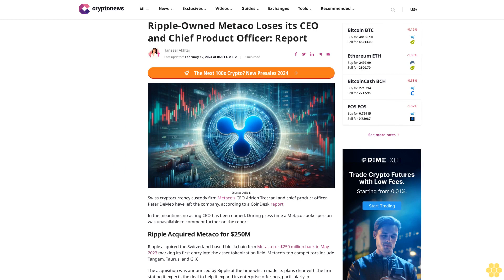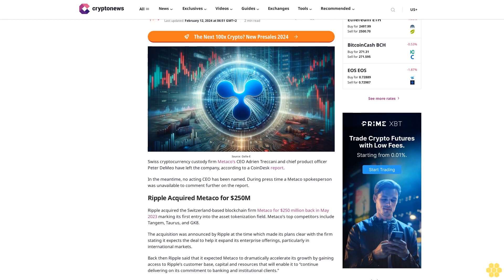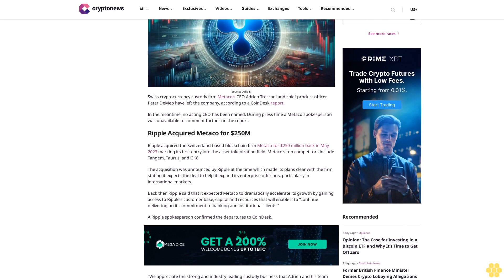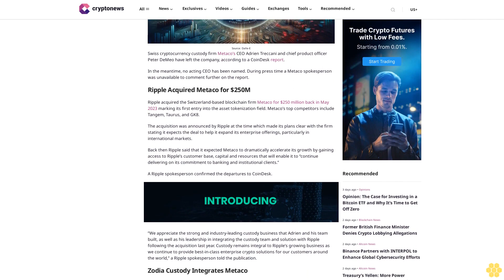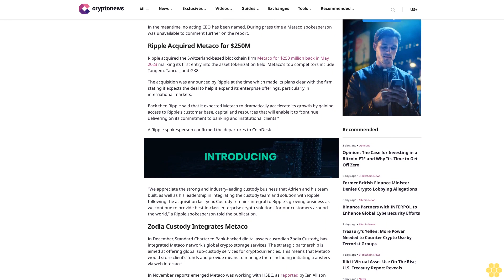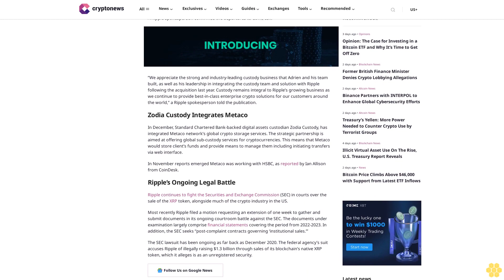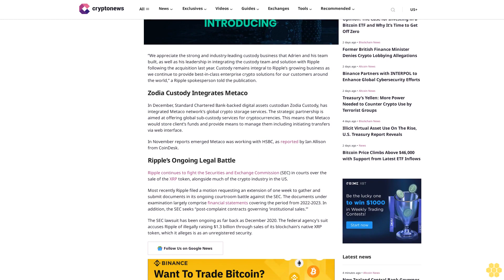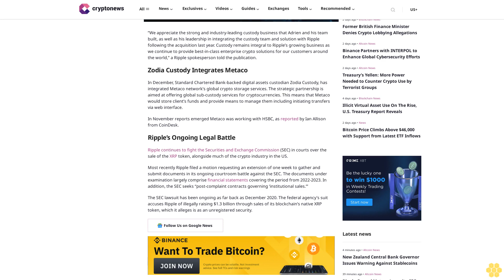Ripple-Owned Metaco Loses its CEO and Chief Product Officer: Report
Swiss cryptocurrency custody firm Metaco’s CEO Adrien Treccani and chief product officer Peter DeMeo have left the company, according to a CoinDesk report.

In the meantime, no acting CEO has been named. During press time a Metaco spokesperson was unavailable to comment further on the report.

Ripple Acquired Metaco for $250M.

Ripple acquired the Switzerland-based blockchain firm Metaco for $250 million back in May 2023 marking its first entry into the asset tokenization field. Metaco’s top competitors include Tangem, Taurus, and GK8.

The acquisition was announced by Ripple at the time which made its plans clear with the firm stating it expects the deal to help it expand its enterprise offerings, particularly in international markets.

Back then Ripple said that it expected Metaco to dramatically accelerate its growth by gaining access to Ripple’s customer base, capital and resources that will enable it to “continue delivering on its commitment to banking and institutional clients.”

A Ripple spokesperson confirmed the departures to CoinDesk.

”We appreciate the strong and industry-leading custody business that Adrien and his team built, as well as his leadership in integrating the custody team and solution with Ripple following the acquisition last year. Custody remains integral to Ripple’s growing business as we continue to provide best-in-class enterprise crypto solutions for our customers around the world,” a Ripple spokesperson told the publication.

Zodia Custody Integrates Metaco.

In December, Standard Chartered Bank-backed digital assets custodian Zodia Custody, has integrated Metaco network’s global crypto storage services. The strategic partnership is aimed at offering global sub-custody services for cryptocurrencies. This means that Metaco would store client’s funds and provide means to manage them including initiating transfers via web interface.

In November reports emerged Metaco was working with HSBC, as reported by Ian Allison from CoinDesk.

Ripple’s Ongoing Legal Battle.

Ripple continues to fight the Securities and Exchange Commission (SEC) in courts over the sale of the XRP token, alongside much of the crypto industry in the US.

Most recently Ripple filed a motion requesting an extension of one week to gather and submit documents in its ongoing courtroom battle against the SEC. The documents under examination largely comprise financial statements covering the period from...